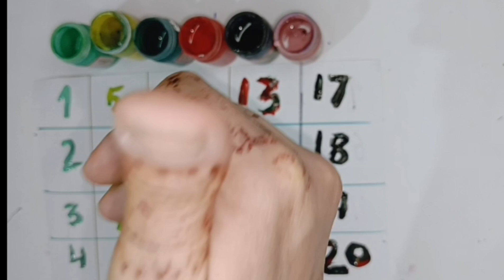1 to 20 spelling | Numbers Names 1 to 20 with spelling | one to twenty spelling in engl...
1 to 20 spelling | Numbers Names 1 to 20 with spelling | one to twenty spelling in engl...